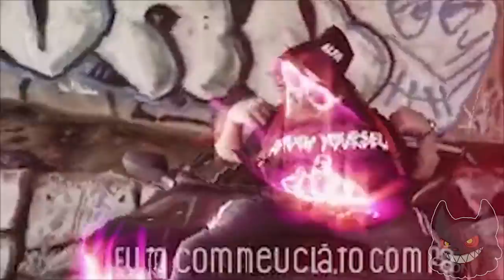LuCaS hYpE x LiL' LiXo - DeUsEs Da DeEpWeB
COMENTA AI QUAL VOCÊ QUER PARA O PRÓXIMO VÍDEO.

EFEITO: CONTENT AWARE SCALE
AMO TODOS VOCÊS MUITO OBRIGADO S2